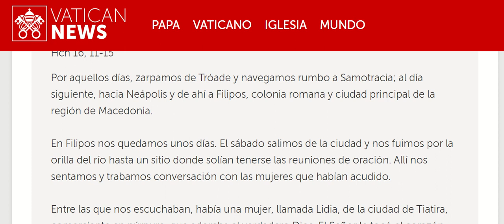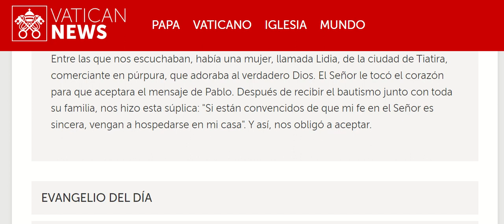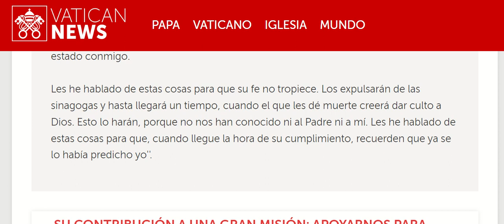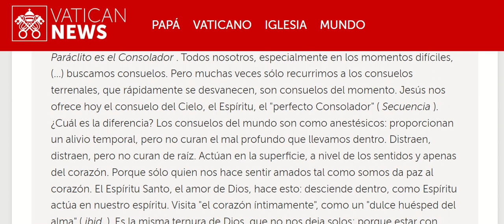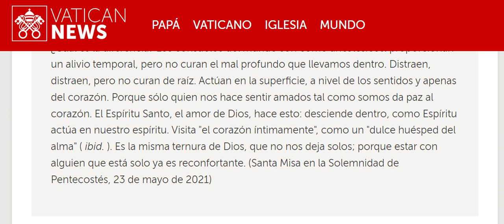20240506 Lunes 6a Semana de Pascua